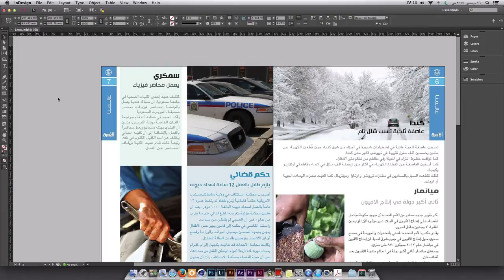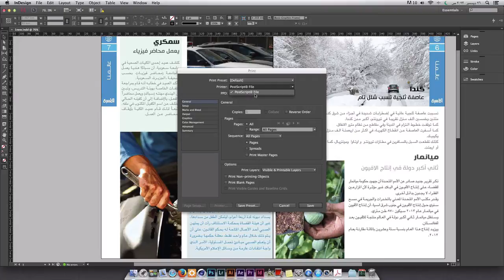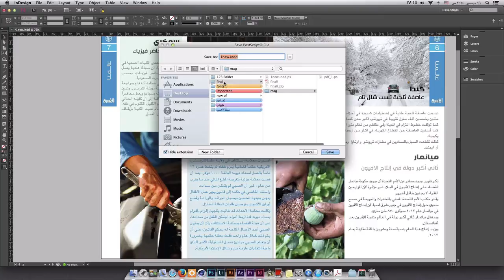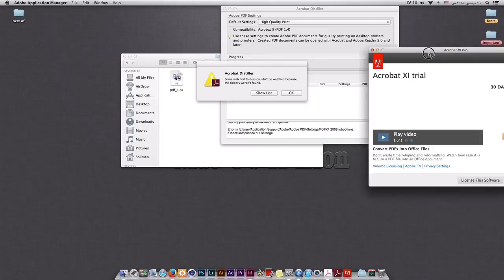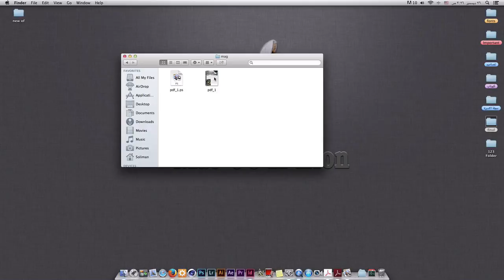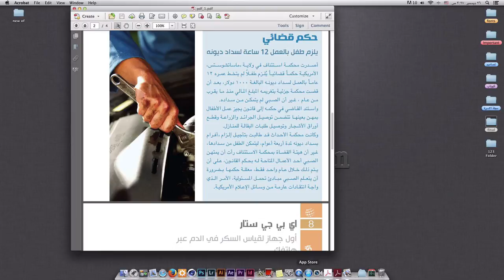حل مشكلة تصدير ملف الانديزاين لPDF بسبب الخطوط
حل لمشكلة تصدير الملف من انديزاين في حال وجود اخطاء في الملف مثل الخطوط الغير مرخصة

خطآ في الدقيقة 2:48  : بي اس PS وليس سي  لم انتبه للحرف بكل تاكيد ليس جهلا بالحرف

مبدع ديزاين اسمي : سليمان حسين سليمان .. عمري ١٨ سنة.

وقريبا
مراجعات تقنية + بودكاست لبعض النصائح ..
انتظرونا ...